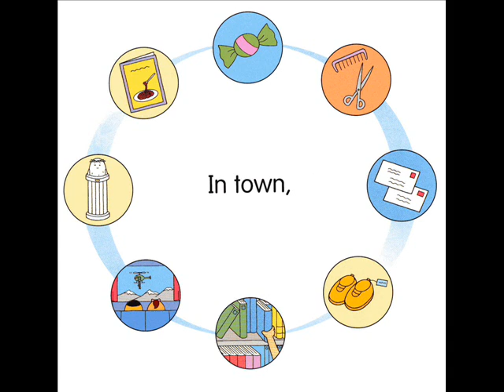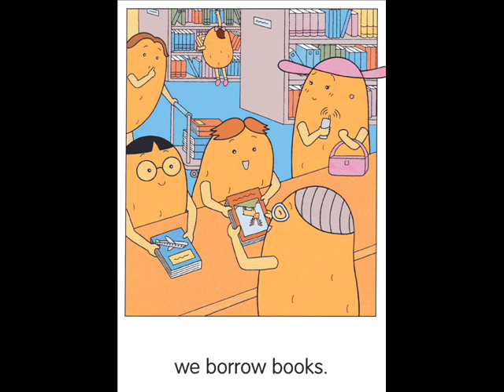Potato Pals In Town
Potato Pals are fun storybooks that teach pre-primary to primary students simple sentences, basic vocabulary, and useful patterns through a unique system of picture cues.

'Potato Pals' teaches language and vocabulary using 16-page readers that feature appealing potato characters. An easy method of repetition, memorization, and simple reading assures student success. 'Potato Pals' is suitable for in-class work or for practice with parents at home.

How can it be used?
    * To teach everyday language and useful phrases.
    * Pre-primary to primary classes looking for supplemental reading-time material.
    * Teachers who like to read to their classes.
    * Parents who like to read with their kids at home, or kids who like to read to their parents!

Key features
    * Cute characters and colourful stories appeal to teachers and students alike.
    * Unique picture-cue system for successful language learning.
    * Workbook support for both pre-writing and writing level students.
    * Easily adaptable to use with any pre-primary/primary program.
    * Many opportunities for learning useful phrases, vocabulary, and language patterns.